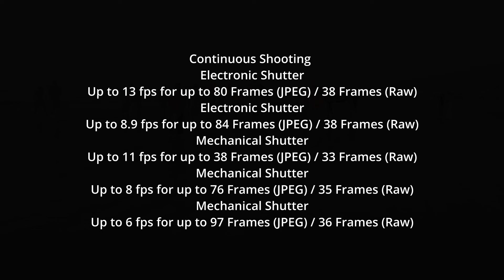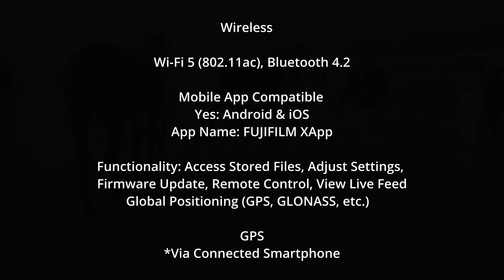Fujifilm X-T50 : Full Specifications Leaked | Releasing On June, 2024 | $1,149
Fujifilm X-T50 specifications
40mp APS-C
X-Trans 5
25 fps
6.2k 30p
4k 120p
$1,099 - $1,299
June/July, 2024